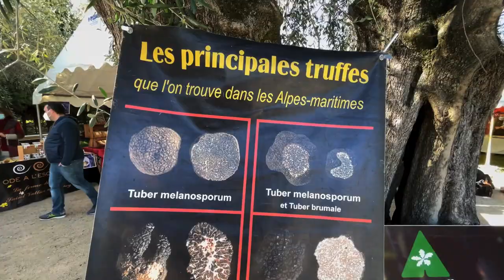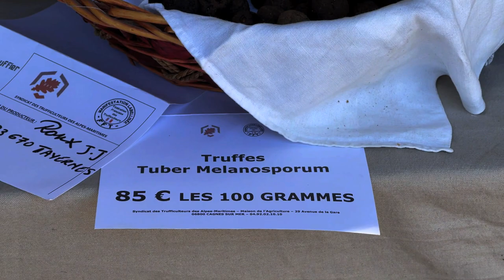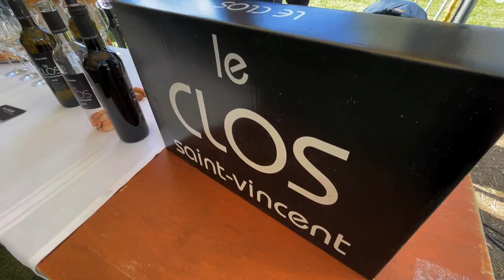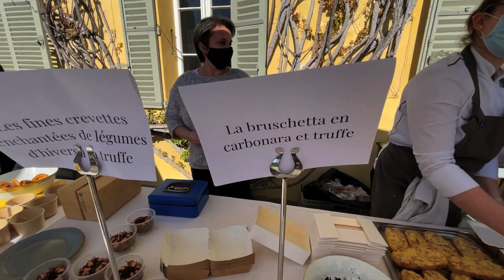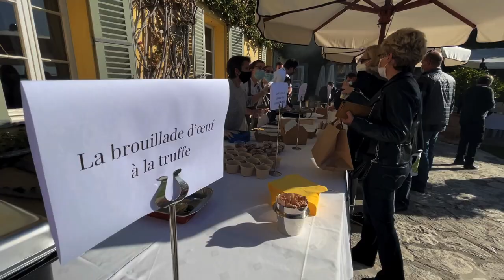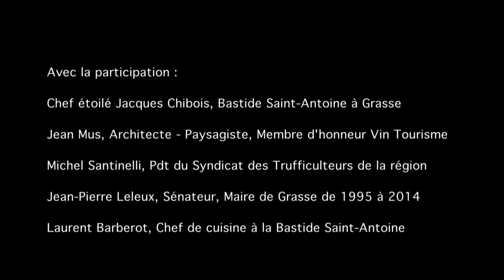Wine Tourism Tour Streaming 25ème Marché de la Truffe 2021 à Grasse réalisé par Frédéric Roche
Streaming Marché  de  la  truffe à Grasse, film  réalisé  par  Frédéric Roche.
L’Association Vin Tourisme sollicite  Frédéric Roche, journaliste  caméraman  pour filmer l’art de vivre du Marché de la Truffe. À  suivre en streaming le flm et reportage "Marché  de la  Truffe à   Grasse" réalisé  par  Frédéric Roche.  @vintourisme partager sans  modération… Chaîne Youtube Wine tourism Tour – Wine Tourism Fame

Titre : Wine Tourism Tour Streaming 25ème Marché de la Truffe 2021 Destination Alpes-Maritimes Grasse .
Lieu de tournage : La Bastide Saint-Antoine Relais & Châteaux Hôtel 5* Restaurant Gastronomique étoilé Michelin 48, Avenue Henri Dunant – 06130 Grasse – France
La Bastide Saint-Antoine, établissement du XVIIème siècle vous accueille en plein cœur de la campagne grassoise avec une vue imprenable, depuis le Restaurant et ses Chambres, sur l’Esterel et la Baie de Cannes.
Entourée de plusieurs restanques, avec plus de 1500 oliviers millénaires et de toutes les autres essences provençales. Bienvenue dans une demeure d’exception !

Programmation Wine Tourism Tour - Tasting Movie - Streaming : RDV avec les Marchés de producteurs et/ ou de tradition sur la carte touristique multimédia des célébrités du vin, de la gastronomie, du patrimoine et du tourisme, "Wine Tourism Tour" qui relie les routes des vins, l'équipe part à la rencontre des Marchés de producteur !

1er Marché de producteurs en  streaming sur  Wine Tourism Tour : Marché de la Truffe à Grasse.

 Bastide Saint-Antoine  chez Jacques Chibois, Les  grandes  tables  du  Monde, restaurant  gastronomique étoilé,  Relais & Châteaux 5 étoiles, Grasse, Administrateur  Président  Association  Vin Tourisme

Avec la  participation  :
Chef étoilé Jacques Chibois, Bastide Saint-Antoine à Grasse,
Architecte  Paysagiste,  Jean  Mus,  Membre d’honneur  Vin Tourisme,
Président du Syndicat des Trufficulteurs des Alpes-Maritimes Michel Santinelli,
Jean-Pierre Leleux, ancien sénateur et Maire de  Grasse
Chef Exécutif  Bastide  Saint-Antoine, Laurent  Barberot,
Sommelier  Bastide  Saint-Antoine, Nicolas Fretard,
Organisme de  Gestion des vins de Bellet. Clos Saint Vincent Joseph SERGI
Domaine de la Source, Eric & Carine Dalmasso
Sommelier Yoann Vasquez
Ferme de Nans Saint Vallier de Thiey, Odeline Luiggi
Nougaterie Fumades Guillaume Philippon
Art de la Table  - Artisan  Coutelier José Viale
Peintre, Chantal  Blais
Porcelaine, Pascale  Perochon
Sculpteur, Jacques Gallet
Styliste  Bijoux, Corinne Reinsch
Safran Laure Orosco
Domaine du Mas de l’Olivine, Peymeinade
La Boutique  d’Auguste  Gisèle Cauvin
Foie Gras Alexandre Stéphane
Remerciements :  Ville  de Grasse, La Bastide  Saint-Antoine,  Fédération Régionale Trufficulture, Jean Mus, Frédéric Roche.

Film  Streaming -Marché de la Truffe à Grasse réalisé par Frédéric Roche - 02/2021
Musique  Libre de droit -  orchestral-trailer-piano-music-no-copyright-the-epic-hero-by-keys-of-moon / acoustic-folk-instrumental-hyde-free-instrumentals-no-copyright-music / crimson-fly-huma-huma-no-copyright-music
Production : Vin-tourisme.com© édition «Les clés du vin et de la Haute Gastronomie Française» –Marque vin-tourisme© Vin Tourisme©

 Adresse :  Association Vin Tourisme Chez SARL Hôtellerie JC Bastide Saint-Antoine 48 Avenue Henri Dunant, 06130 Grasse – FRANCE  Vin Tourisme© Wine Tourism Fame© Wine  Tourism Tour© Wine Tourism Tour Movie©